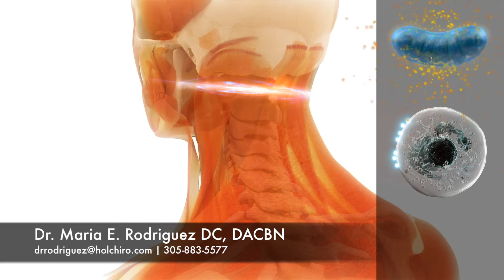3D Patient Education: Low Level Laser Therapy for Neck & Shoulder Pain (Quick)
3D Patient Education prepared for Maria E. Rodriguez D.C.